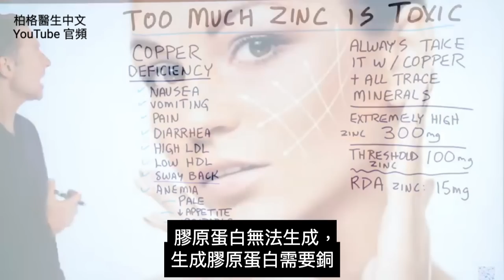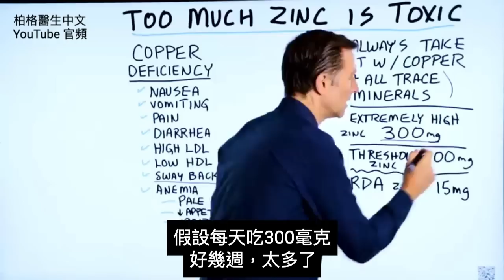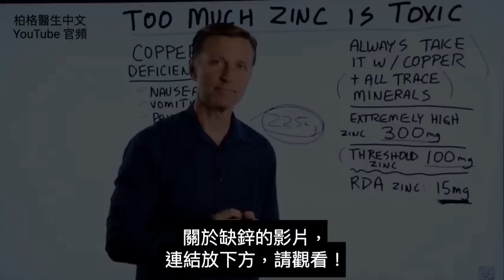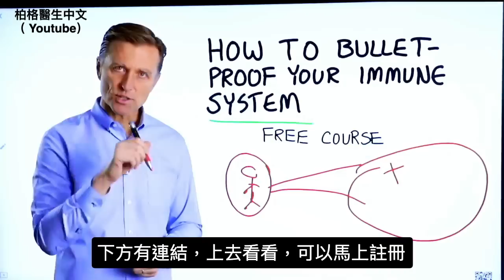吃多少鋅會有毒性? 吃綜合微量礦物質,柏格醫生 Dr Berg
柏格醫生 dr berg 談:鋅對免疫系統至關重要，但吃多少鋅才算過量呢？
時間標示：
0:00 鋅過量
0:13 鋅的好處
0:25 缺銅
1:02 鋅和銅
1:18 多少鋅算過量？
2:12 缺鋅
2:53 如何保護你的免疫系統

談過很多關於鋅的重要性。
鋅對身體非常有益。如果你想保健免疫系統，鋅是至關重要的。
但是，鋅有可能會吃過量。如果你在短時間內吃大量鋅，不會有太大的問題。
但是，如果你長期大量吃鋅，這可能會導致缺銅。

缺銅症狀：
1. 噁心
2. 嘔吐
3. 疼痛
4. 腹瀉
5. 低密度脂蛋白 (LDL)過高
6. 高密度脂蛋白 (HDL)過低
7. 腰痿 (Swayback)
8. 貧血
9. 蒼白
10. 食慾下降
11. 易怒
12. 疲勞
13. 膠原蛋白無法生成

鋅和銅一起運作。如果吃太多的鋅，會將銅消耗完。
當你吃鋅時，需同時吃綜合微量礦物質(含銅)，將會很有益。這樣你就不必擔心缺銅。

舉例，如連續幾週吃約 300 毫克的鋅，則鋅含量會過高。

通常，如果你有肺部問題，你可能需要吃 225 毫克鋅、綜合微量礦物質含銅。
如你只吃低於 100 毫克的鋅，那你可以繼續吃更長的時間，不會有問題。

實際上大部份人都缺鋅。因身體不會保留鋅，吃含鋅的食物很重要。
你需要考慮該吃多少鋅才夠，並且要將鋅與 綜合微量礦物質(含銅)一起吃。

艾瑞克柏格(Dr Eric Berg)醫生介紹：
56歲，脊椎醫生， 他是弗吉尼亞州、加利福尼亞州和路易斯安那州的3州脊椎科醫生，￼執照一直維持有效。他是全球知名的健康生酮飲食和斷食專家，也是《新體型指南》和KB Publishing出版書作者。